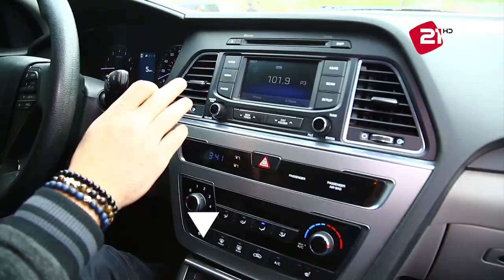erajshtakan xachmeruk ANONS